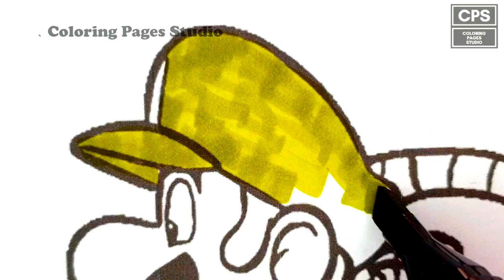Luigi's Vacuum Creations: Dive into Coloring Fun!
Join us in a vibrant journey of coloring Luigi from the Super Mario Bros. universe, equipped with his powerful vacuum. Dive into the world of creativity as we explore various shades and bring Luigi's adventures to life!